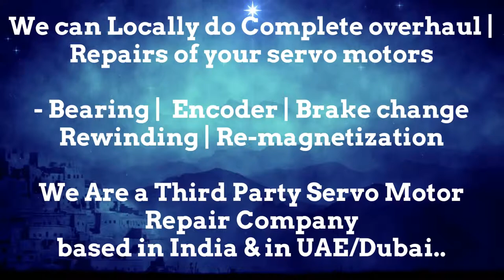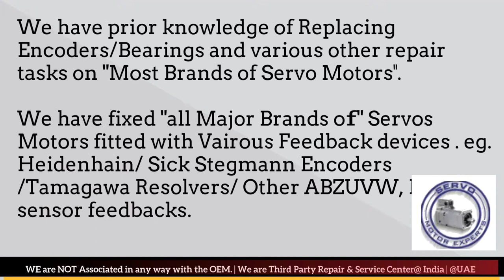LMW Mori Seiki Repair,Supplier spindle motor,CNC control repairs,repair of permanent magnet motor